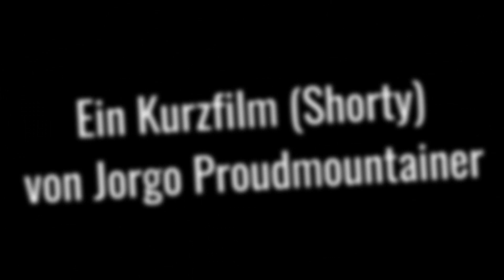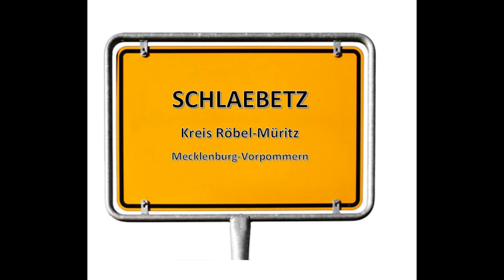Kurzfilm: Gruß von der Premierenfeier WEST "; Waldlinger Krimi "Der Pfefferminzmörder" an die OSSIS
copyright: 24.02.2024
Jorgo Proudmountainer